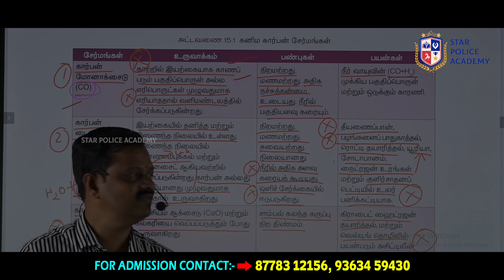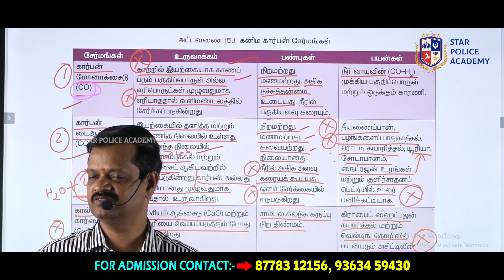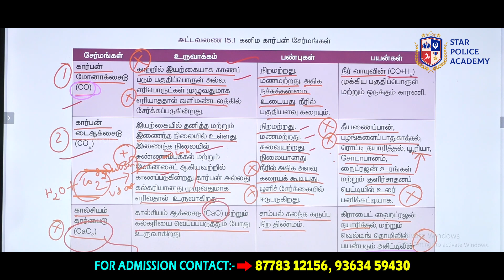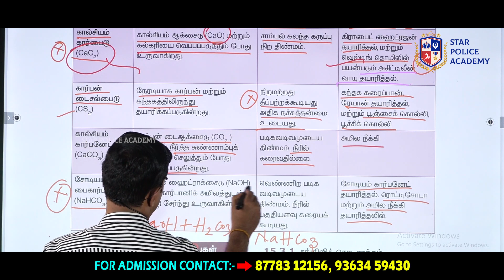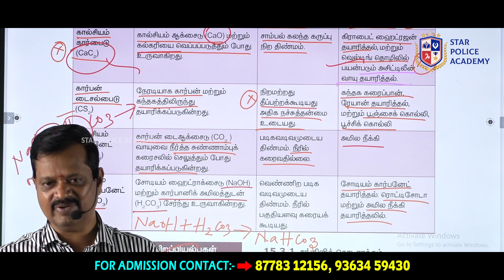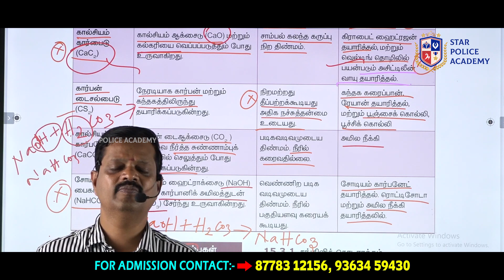TNUSRB | SI 2023 | வேதியியல் 🔬 CHEMISTRY 🧪 கரிம கார்பன் சேர்மங்கள் | உருவாக்கம்,பண்புகள்,பயன்கள் 👮